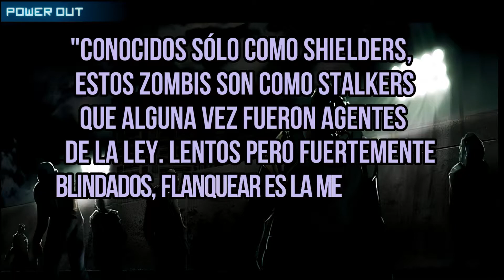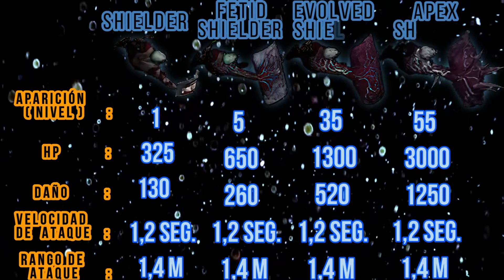Todo sobre el Shielder:Zombies principales (SAS:Zombie Assault 4)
Shielder
Es un zombi fuertemente blindado con su frente de 90 grados de espacio bloqueado con escudo, todos los proyectiles serán bloqueados. Es mucho más práctico flanquearlo o atraparlo con la guardia baja por los lados y la espalda. La velocidad de giro de un Shielder es extremadamente lenta, por lo que se le pude rodear con poco esfuerzo. También se recomienda usar CM Gigavolt o Trailblazer para golpear algo cerca de él para hacer un arco y golpearlo o hacer que el lanzacohetes explote detrás de él en lugar de golpearlo directamente, lo que no hará ningún daño.